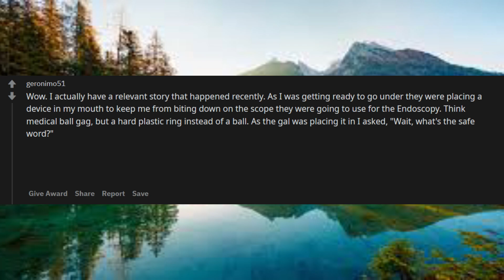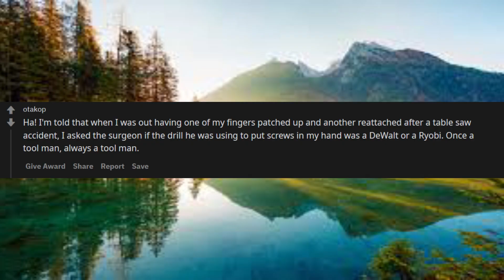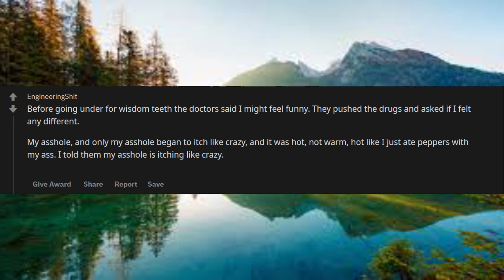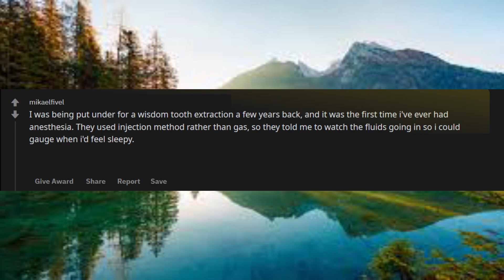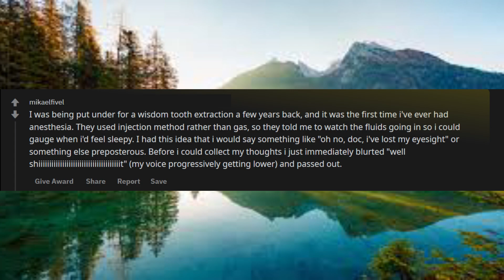What would be a funny thing to say to a surgeon before anesthesia kicks in 5 seconds later ?